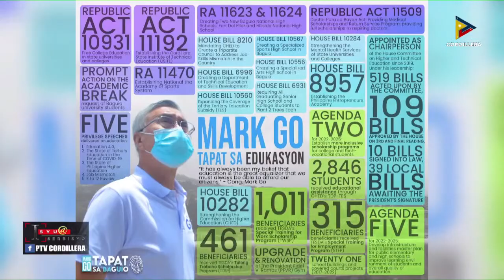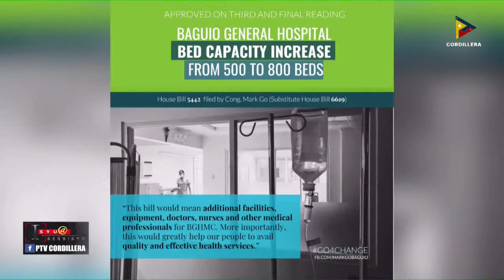UsapangKongresoSaIASISYU@SERBISYO with Baguio City Rep. Hon. Mark O. Go Fri., June 17, 2022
ISYU@SERBISYO with  Baguio City Representative Hon. Mark O. Go